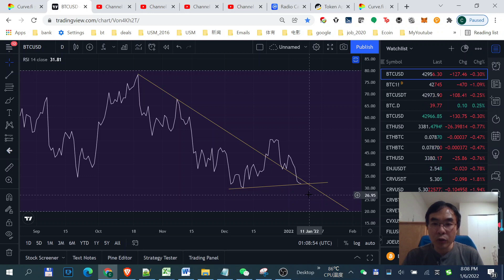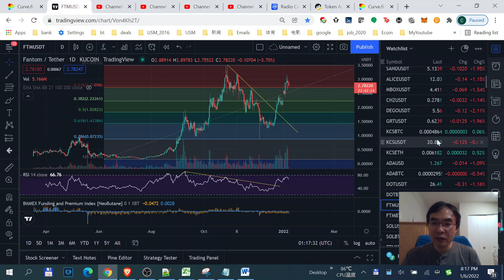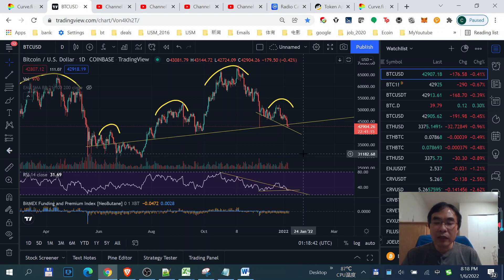BTC跌破大型头肩顶颈线！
欢迎加入谈股论金会员:
⏰ *Timestamps:*
00:10 - BTC走势

TT邀请：Thundercore Hub 可以在手机app商店里下载，打开app --- 主页 --- TT挖矿 --- 拉到最下方点"Bind referal" --- 输入老潘邀请码DBAMBA，可获得1%的apy提升。感谢大家支持！